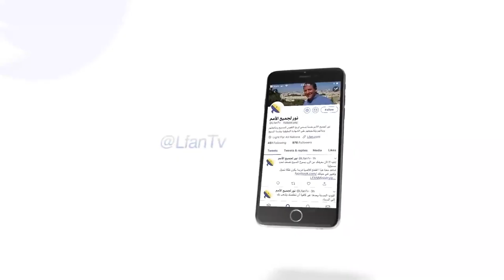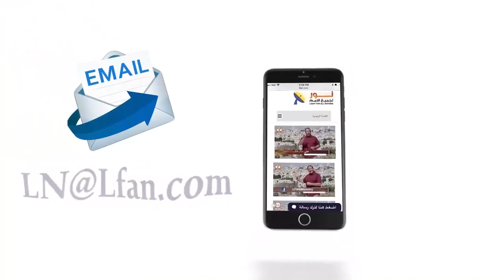439 المسيح .. من هو ؟؟ مقدمة هامة